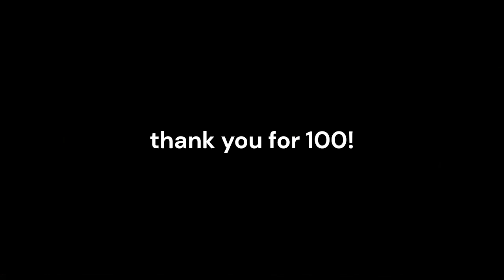Jonza's 100 Subscriber Pack Release (JonzaFault) Gameplay + Showcase